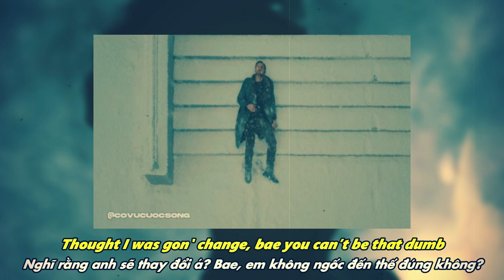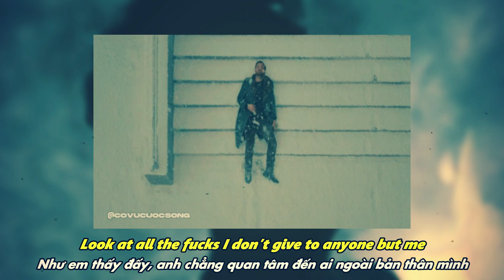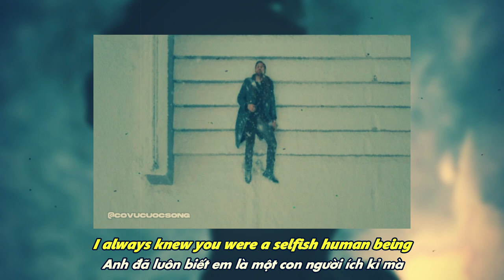DỊCH TỬ TẾ "Anyone But Me" // Eric Reprid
vietsub & lyrics) Eric Reprid - Anyone But Me